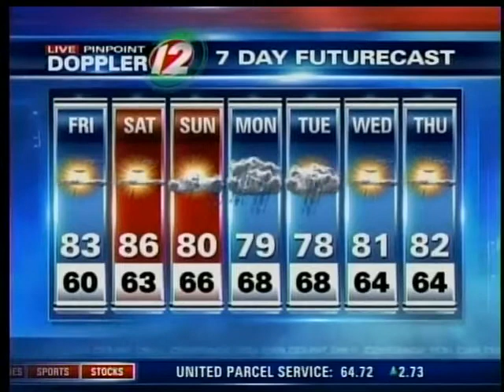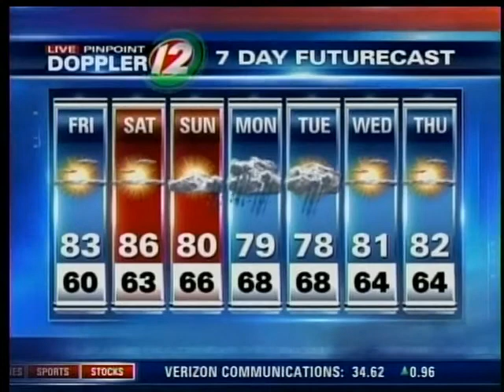Friday AM Pinpoint Futurecast